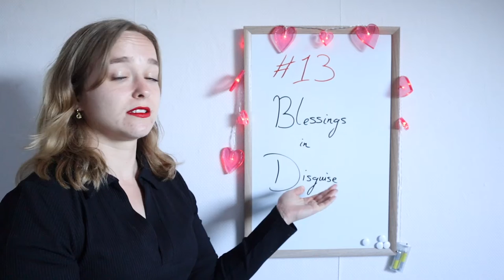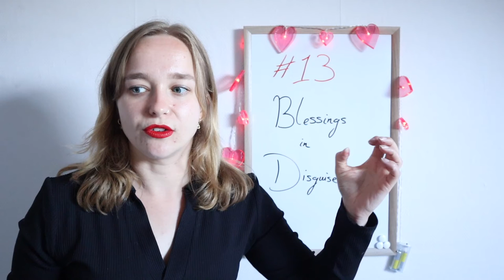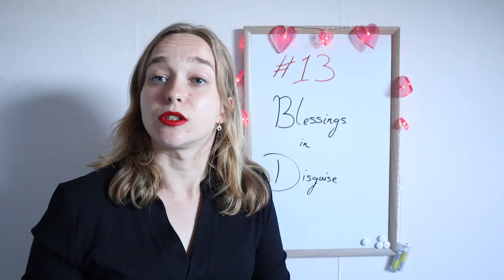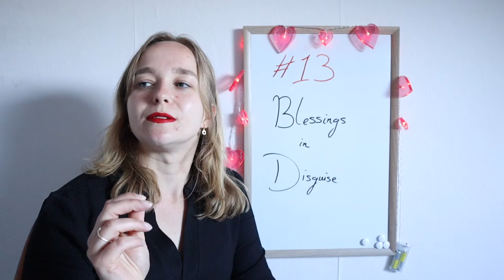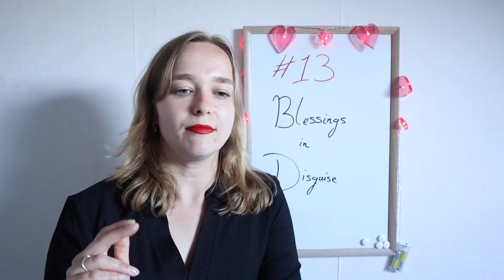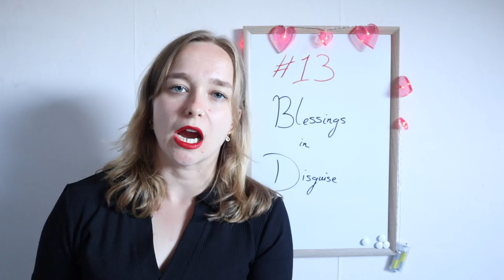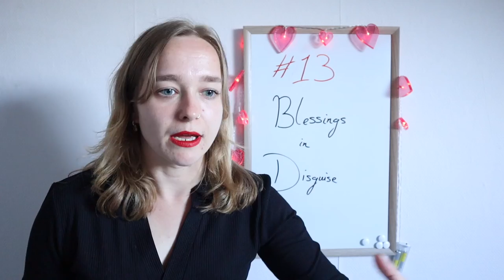Blessings in Disguise 🙏 | New Intuitive You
Welcome to lesson number 13: Blessings in disguise. 🤎